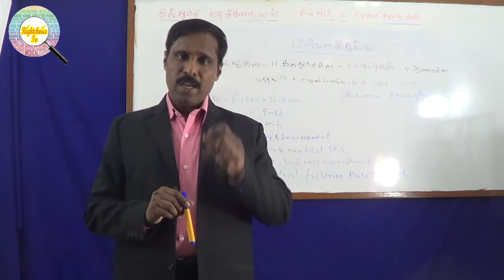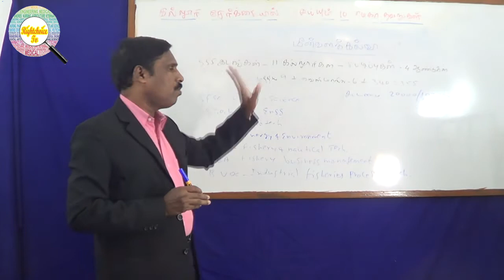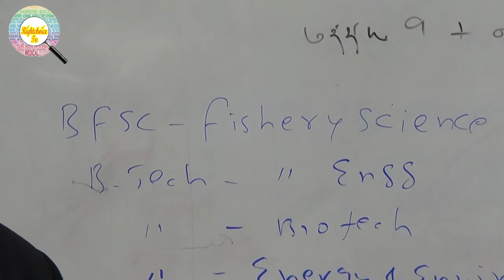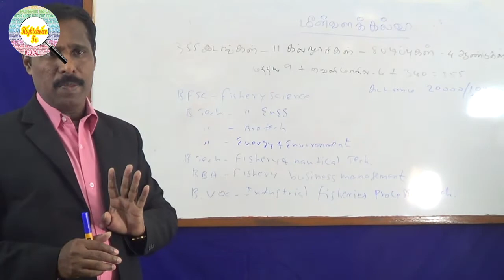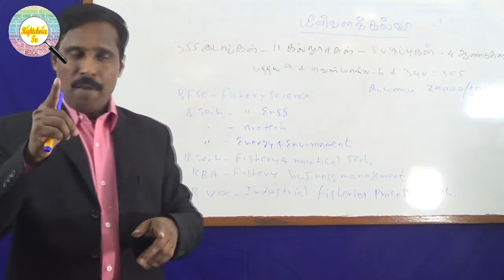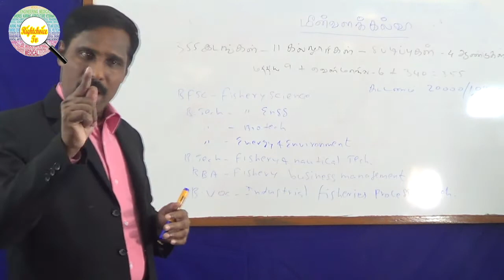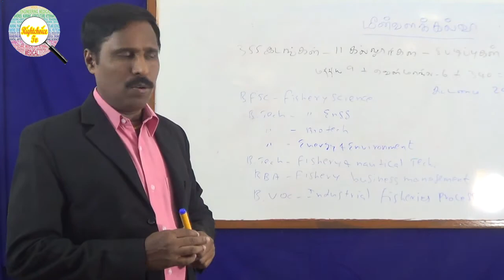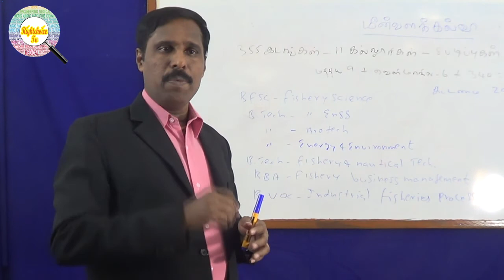மீன் வளக்கல்வி | Rightchoice Tv